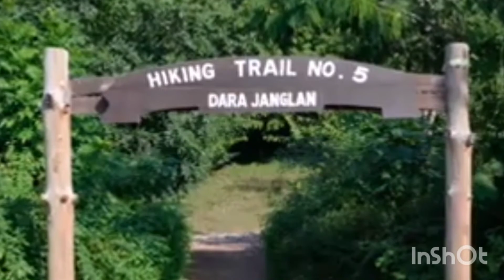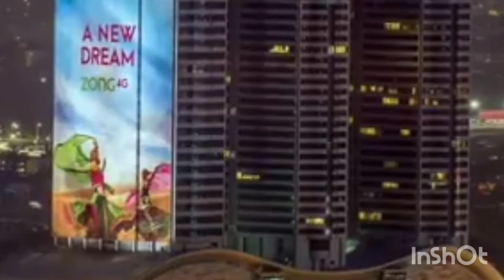Documentary and History of Islamabad (Capital)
Documentary and History of Islamabad